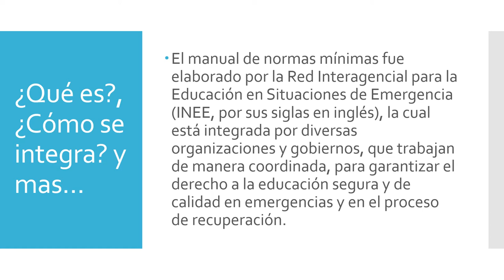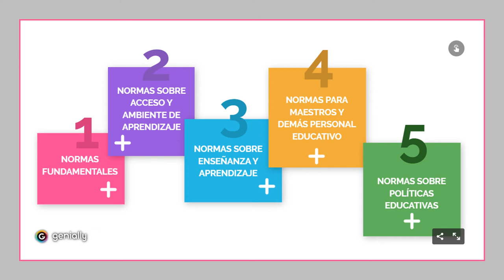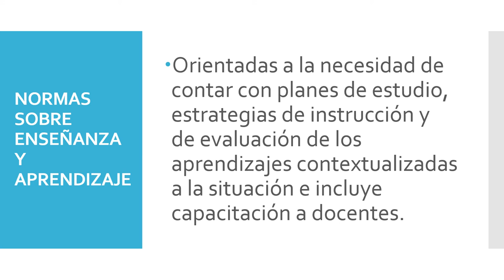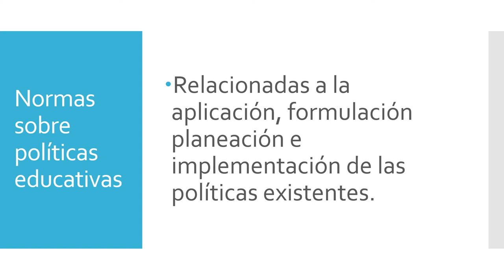Normas mínimas para la educación en situaciones de emergencia.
O puedes revisar los otros materiales que el INEE ha elaborado, dando click en el siguiente enlace: